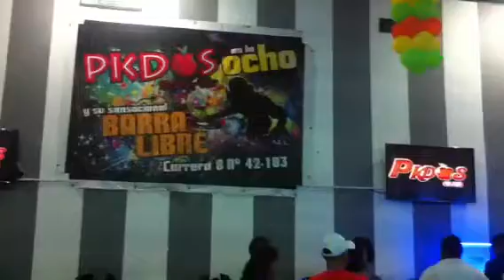LA TROBA DEL TRABAO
Disco TK pkdos